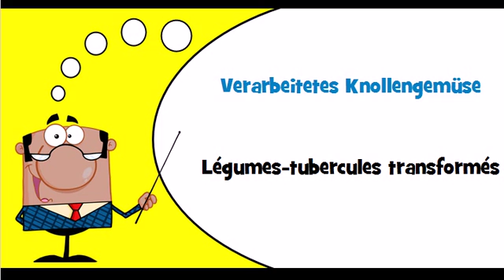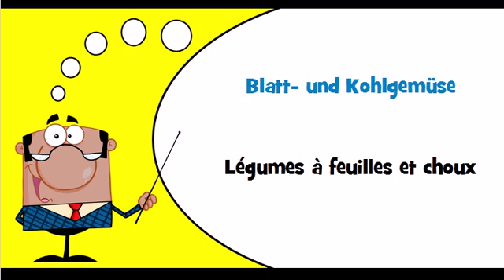Vocabulaire allemand Thème = Verarbeitetes Gemüse